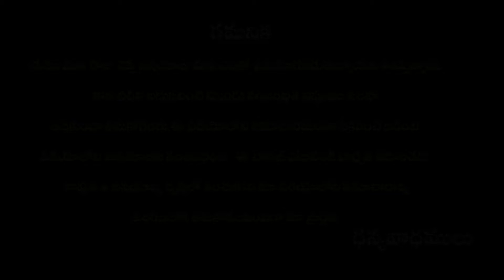దీనిలోని ఉపయోగాలు తెలిస్తే అస్సలు వదిలిపెట్టరు ||vasavi tv||banthi chettu uses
Title: దీనిలోని ఉపయోగాలు తెలిస్తే అస్సలు వదిలిపెట్టరు ||vasavi tv||banthi chettu uses